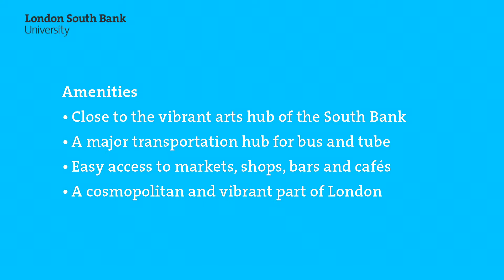Local Amenities near London South Bank University's Southwark Campus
Transport, shopping and culture around LSBU’s Southwark campus.